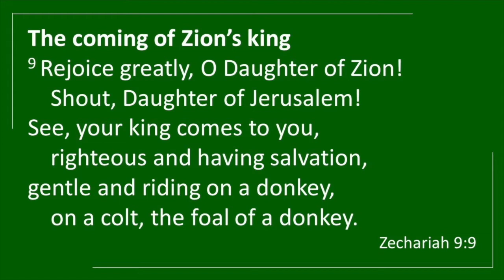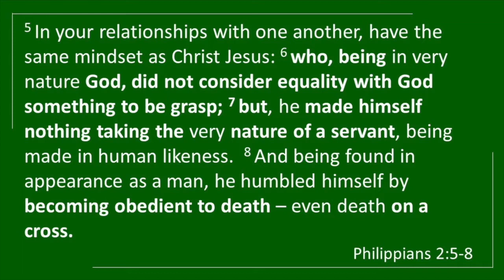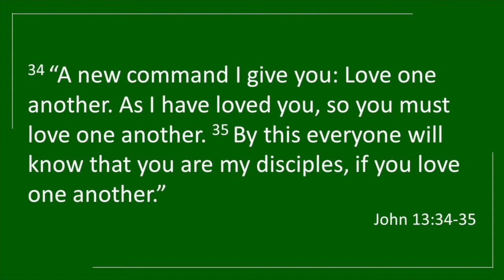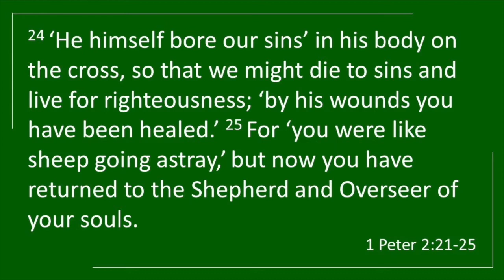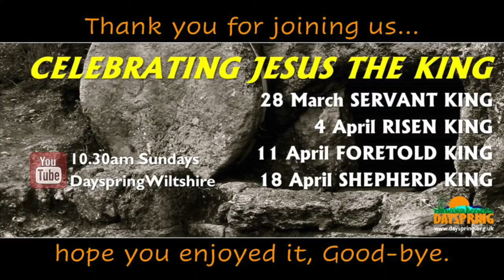The Servant King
Celebrating Jesus our King this Easter.

Four weeks in the Easter story, looking at Jesus the Servant King, the Risen King, the Foretold King and the Shepherd King.